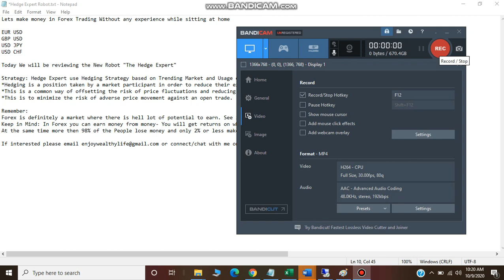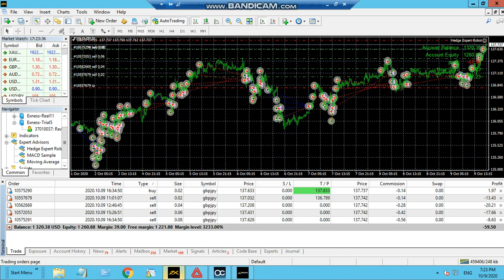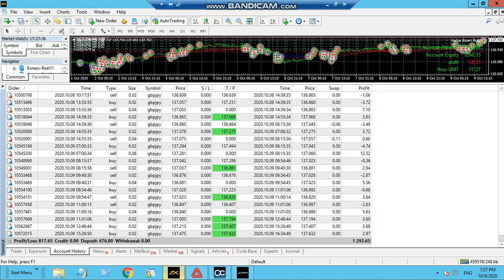Unveiling the Power of Hedge Expert EA Forex Robot: 3 Weeks of Stable & Profitable Auto-Trading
Hedge Expert EA | Advanced Trend-Aligned Hedging Strategy for Forex Trading

Forex trading with Hedge Expert EA, a cutting-edge automation tool designed to consistently deliver profitable results in the dynamic Forex market. This powerful expert advisor uses a unique trend-aligned hedging + scalping approach to optimize your trading performance and maximize your profits.

Key Features:
🔄 Trend-Aligned Hedging Strategy: Hedge Expert EA employs a sophisticated strategy that opens two initial trades (buy & sell) and then follows the trend to capitalize on market movements. This approach ensures you're always aligned with the prevailing market direction.

📈 Smart Scalping for Quick Profits: Designed for shorter time frames, this bot uses smart scalping techniques to monetize small market movements, giving you an edge in fast-paced trading environments.

💼 Dynamic Trade Management: When the market changes direction, Hedge Expert EA opens a reverse trade with the initial lot size, effectively capturing profits even during market fluctuations.

for more details 🌟

👉Watch Other profitable & consistent Auto Forex Trading Expert Advisor Videos in this Channel

🙏👉Note: Forex Trading is Highly Risky, NO MATTER How good the forex EA/Robot is. Risk VS Money Management is the Key 👈🙏

about forex trading
advanced gold trading ea
af global expert
ai automated trading
ai bot
ai bot trading
ai bot trading crypto
ai bots
ai crypto trading bot
ai day trading bot
ai for forex trading
ai for trading
ai forex
ai forex trading
ai forex trading bot
ai forex trading robot
ai software trading
ai tools for trading forex algorithmic
ai trader bot
ai trading app
ai trading bot
ai trading bot crypto
ai trading bot forex
ai trading bot review
ai trading forex
ai trading software
ai trading strategy
algo forex bot
algo forex funds
algo forex indicator
algo forex trader
algo plus ea
algo software
algo software for stock market
algo software free
algo software india
algo software kaise banaye
algo software kaise work karta hai
algo software kya hai
algo software live trading
algo software price
algo software reviews
algo strategy
algo trading
algo trading best software
algo trading bot
algo trading crypto
algo trading kaise kare
algo trading kya hai
algo trading live
algo trading mt5
algo trading profit
algo trading software
algo trading software fully automatic
algo trading software india
algo trading software india live
algo trading software kaise kaam karta hai
algo trading software kaise use kare
algo trading software kya hai
algo trading software price in india
algo trading strategies
algorithm forex strategy
algorithm software for stock market
algorithm software for trading
algorithmic software
algorithmic trading
algorithmic trading india
algorithmic trading software
algorithmic trading software in india
algorithmic trading strategies